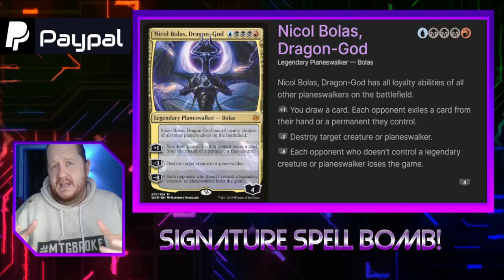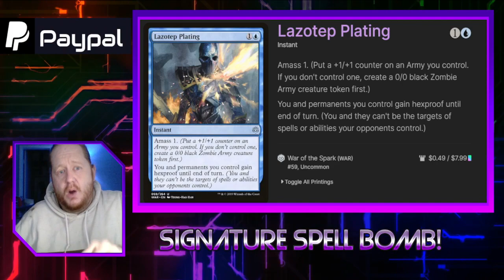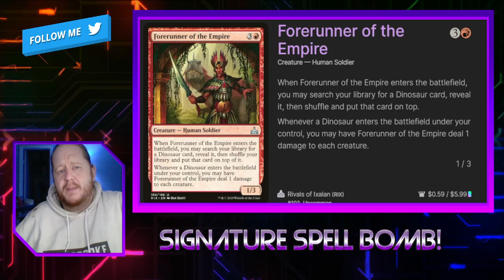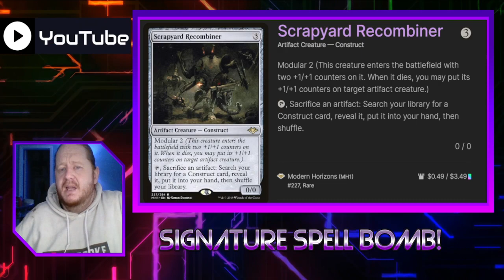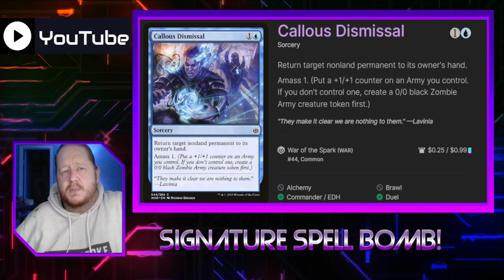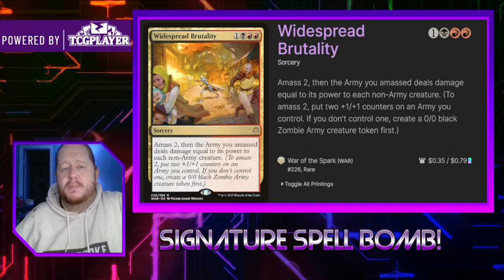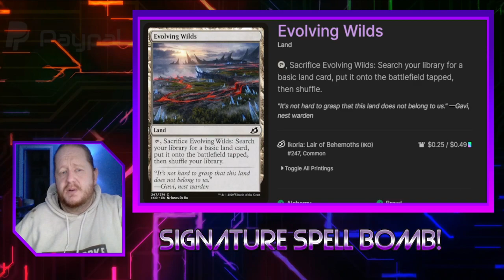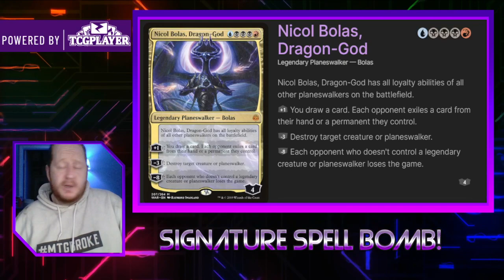Amass Unleased: Nicol Bolas Oathbreaker Deck Guide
Embrace the power of amass with the mighty Nicol Bolas in this in-depth Oathbreaker deck guide! In this video, we'll explore the synergies and strategies of an amass-focused deck led by the fearsome planeswalker, Nicol Bolas.

We'll cover:
- Essential cards and interactions that fuel the amass mechanic
- How to harness Nicol Bolas' abilities to dominate the battlefield and disrupt your opponents
- Tips for piloting the deck and adapting to various game situations
- A step-by-step guide to building your own Nicol Bolas Amass Oathbreaker deck

Whether you're new to the Oathbreaker format or an experienced player seeking a powerful and unique deck, this guide will equip you with the knowledge and tools to master the art of amass unleashed. Join us on this thrilling journey into the world of amass synergies and Nicol Bolas' reign!